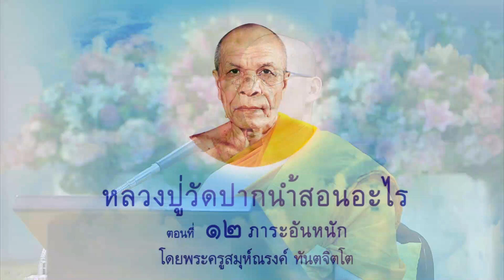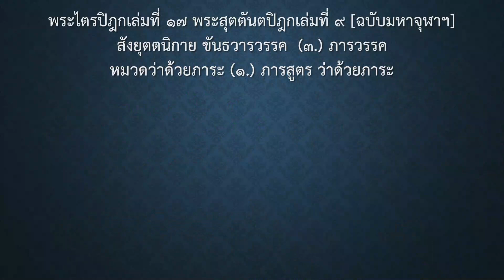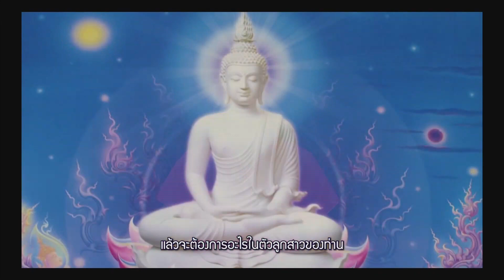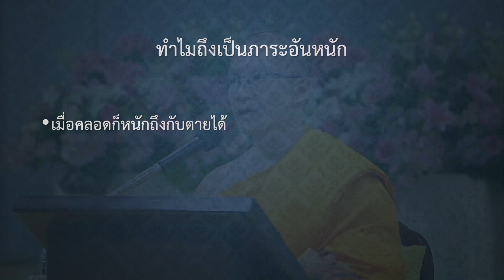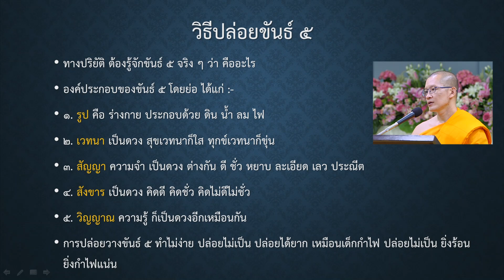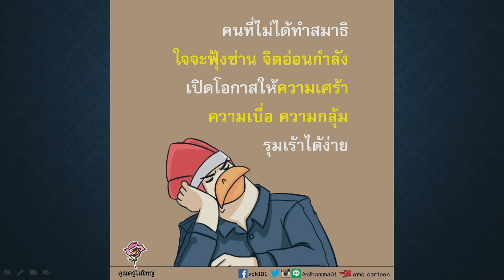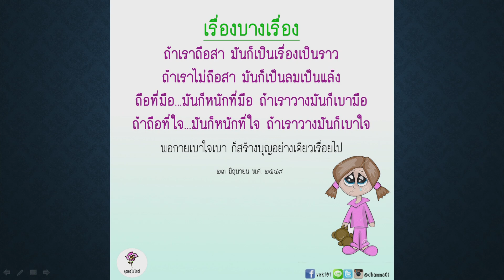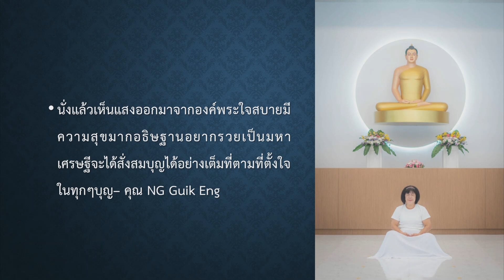ภาระอันหนัก เทศนาธรรม 2 ภาษา ไทยและจีน | โดย พระมหาธเนศร์ ฐานรโต | 20 มิ.ย. 2566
รายการธรรมะเพื่อฟื้นฟูพระพุทธศาสนาและศีลธรรมโลก มากมายไปด้วยสาระ และธรรมะบันเทิง มีเพลงธรรมะ มีภาพ มีพูด โดย พระมหาธเนศร์ ฐานรโต โรงเรียนอนุบาลฝันในฝันวิทยา